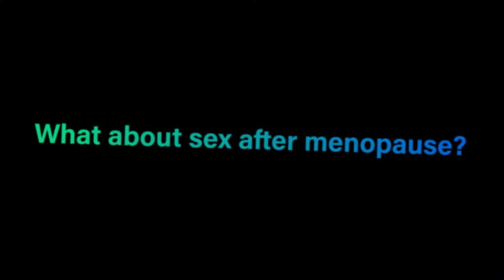Great Sex At Every Age: Presented by Dr. Every Woman at Essence Fest 2019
An experience that I will never forget. I was honored to present three times during Essence 2019, the 25th Anniversary of Essence Fest.

In this conversation we discuss ways to improve and love sex at every age, as well as how to overcome barriers to great sex at every  age.

And being able to show my Forever First Lady reflecting on the topic makes everything right in the world.